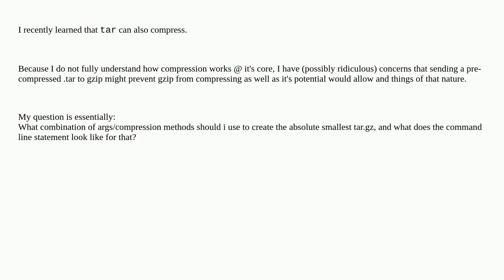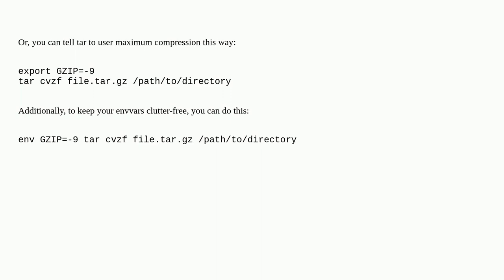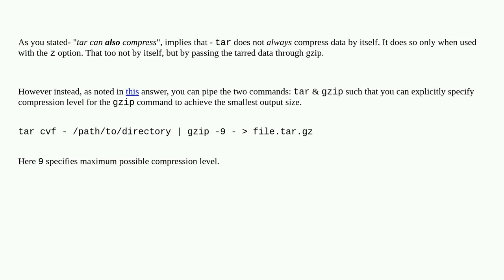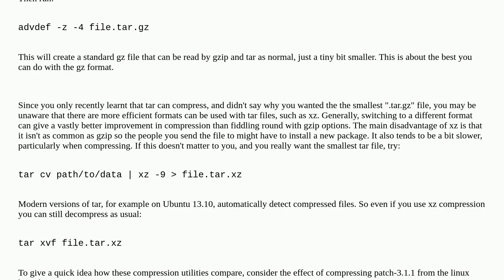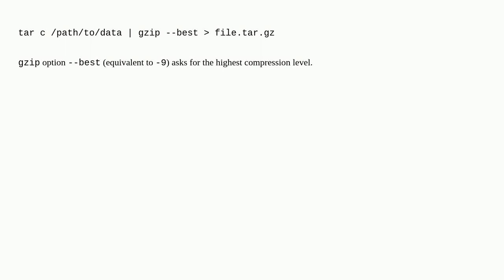How to obtain maximum compression with .tar.gz?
How to obtain maximum compression with .tar.gz? duplicate

A special thanks goes out to the awesome community

  command-line tar compression gzip